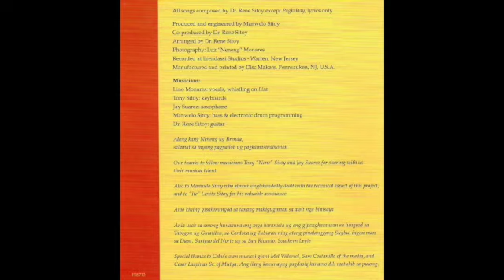Nagpakilimos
From the Album Titled Ikaduhang Panid featuring Lino & Rene.
Lino Monares Sings the Songs of Dr. Rene Sitoy.
All songs were composed by Dr. Rene Sitoy.
Produced and engineered by Manwelo Sitoy
Arranged by Dr. Rene Sitoy
Photography:  Luz "Neneng" Monares
Recorded at Brendassi Studios - Warren, New Jersey

Musicians:
Lino Monares: vocals
Tony Sitoy: keyboards
Jay Suarez: saxophone
Manwelo Sitoy: bass & electronic drum programming
Dr. Rene Sitoy: guitar

Alang kang Neneng ug Brenda
salamat sa unyong pagpailob ug pagkamasinabtonon

Our thanks to the fellow musicians Tony "Nene" Sitoy and Jay Suarez for sharing with us their musical talent

Also to Manwelo Sitoy who almost singlehandedly dealt with the technical aspect of this project; and to "Ite" Lenito Sitoy for his valuable assistance

Amo kining gipahinungod sa tanang mahigugmaon sa awit nga binisaya

Ania usab sa among junahuna ang mga haranista ug ang gipangharanaan sa lungsod sa Tabogan ug Ginatilan, sa Cordova ug Tuburan ning atong pinalanggang Sugbu, ingon man sa Dapa, Surigao del Norte us sa San Ricardo, Southern Leyte.

Special thanks to Cebu's own musical giant Mel Villareal, Sam Costanilla of the media, and Cesar Laspinas Sr. of Mutya. Ang ilang kanunayng pagdasig kanamo dili matukib sa pulong.